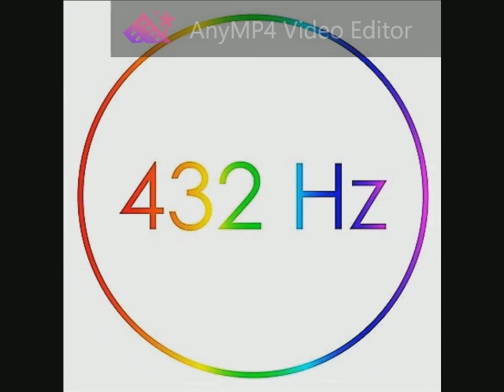Jesse Cook - Café Mocha 432 Hz